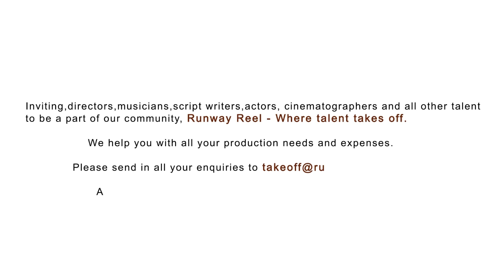Telugu Award Winning Short Film on Super Star Rajnikanth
Desc:This Shortfilm by Pond Freaks and Oklahoma Sooners Came Second at Runwayreel 48 hour Short Film Fest in Hyderabad, the Film was shot in 48hours. For more telugu short films like us